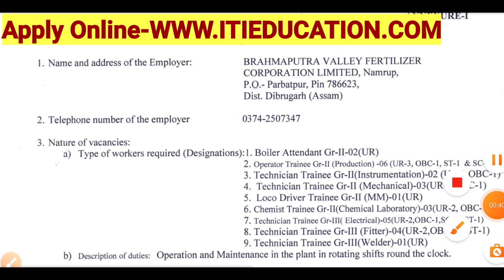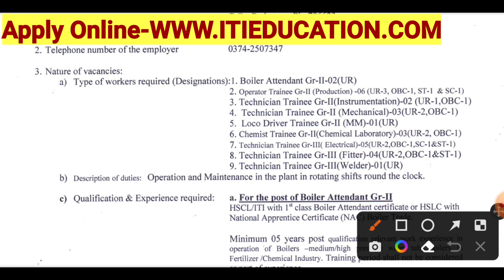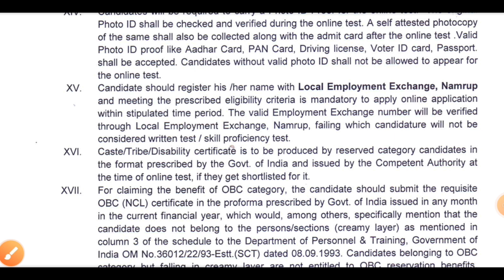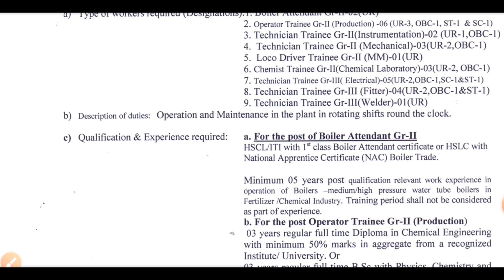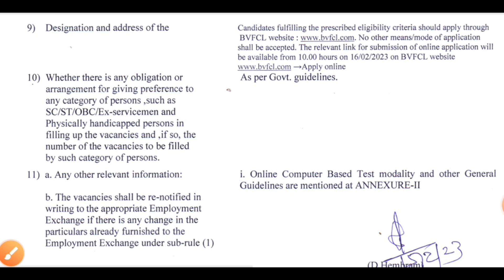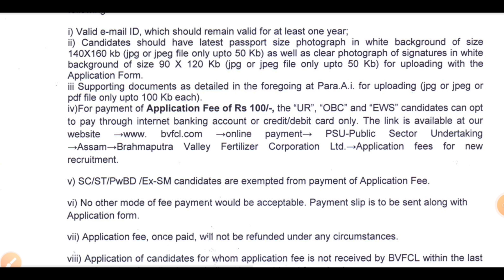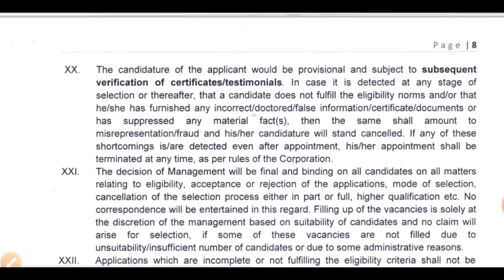BVFCL Technician Recruitment 2023 || ITI Government Job 2023 || ITI New Vacancy 2023